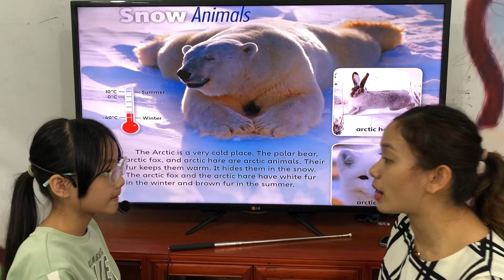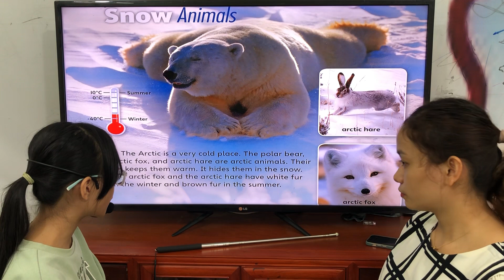OWL2A2 - Đọc hiểu - Châu Anh